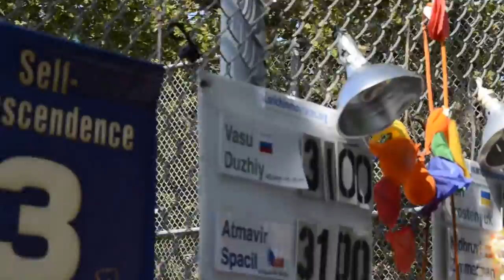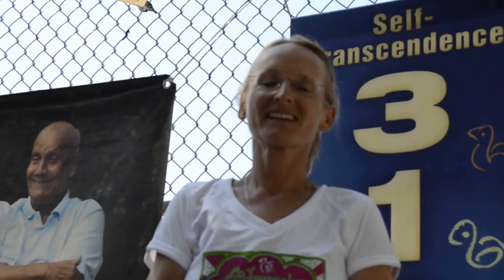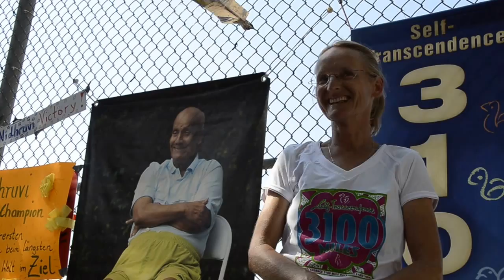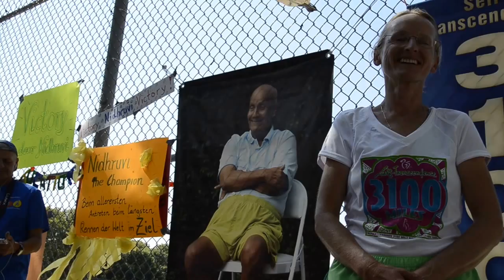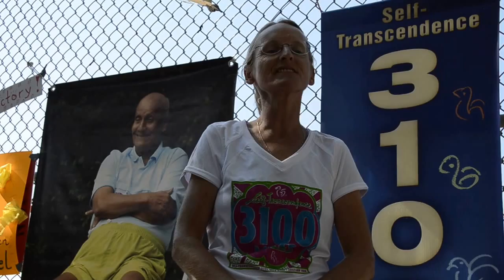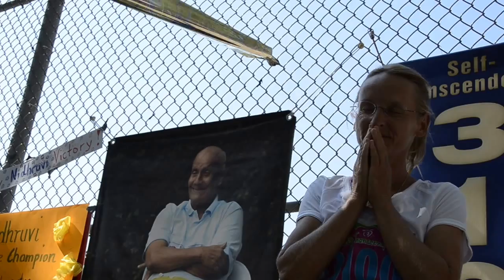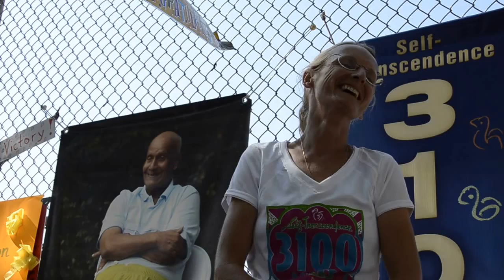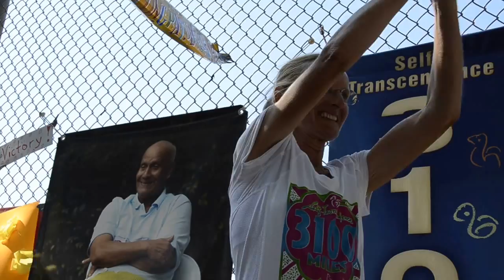Self-Transcendence 3100 Mile Race 2013 - Nidhruvi Finish